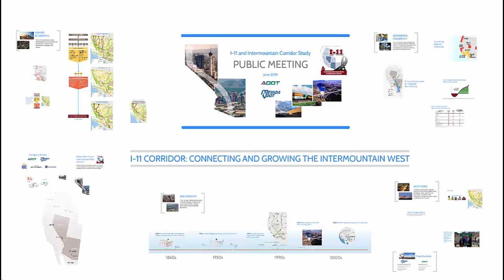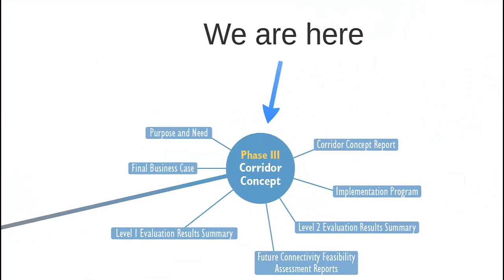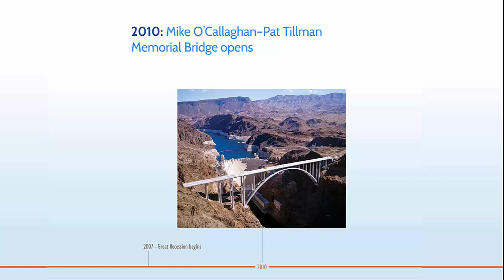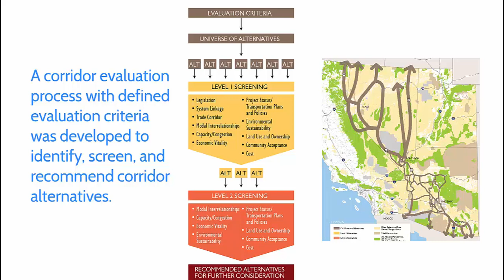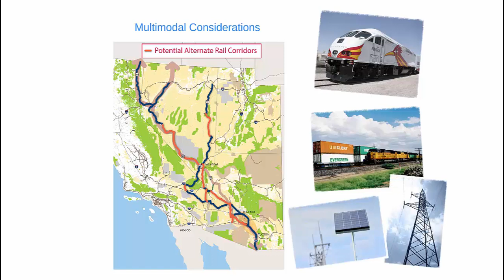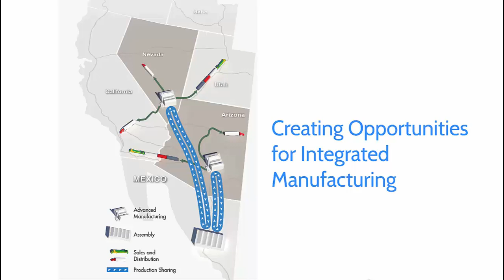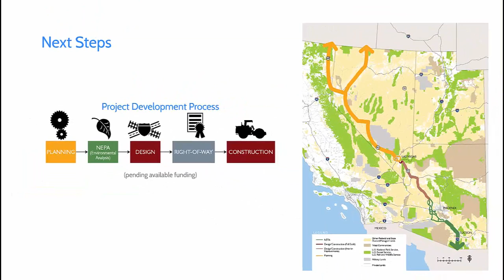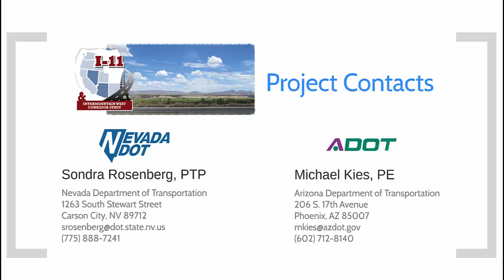I 11 Video 7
This video is part of the Nevada Department of Transportation's public outreach effort.  For more information or to submit a comment, please